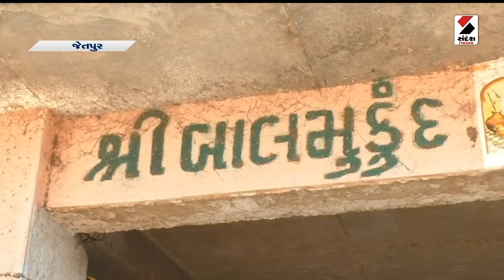Tarak Maheta | તારક મહેતા કા ઉલ્ટા ચશ્માંના કલાકારોએ સમઢીયાળા ગામની મુલાકાત લીધી | News Updates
તારક મહેતા કા ઉલ્ટા ચશ્માંના કલાકારોએ રાજકોટના બોરડી સમઢીયાળા ગામની મુલાકાત લીધી
રાજકોટ જિલ્લાના જેતપુર તાલુકાનું બોરડી સમઢીયાળા ગામ રખડતા ઢોર મુક્ત ગામમાં બનતા તારક મહેતા કા ઉલ્ટા ચશ્માં સીરીયલની ટીમના કલાકારોએ મુલાકાત લીધી હતી.